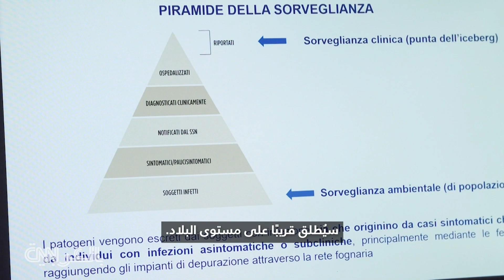براز الإنسان بمثابة "الذهب" في روما.. إنذار مبكر عن الوباء المستقبلي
تنتج المدن الحديثة موجات مستمرة من مياه الصرف الصحي، لكن تعوم في مياه المجاري الموحلة ذات الرائحة الكريهة أدلة خلوية حيوية ترتبط بفيروس "كوفيد-19" وانتشاره بين السكان. سيُطلق الباحثون في إيطاليا قريبًا نظامًا لرصد مياه الصرف الصحي على مستوى الدولة والذي يعد بتقديم إنذارًا مبكرًا حول المتحوّرات الجديدة للفيروس، وفي المستقبل، الأوبئة المحتملة. مراسل CNN، بن ويدمان، يزور إحدى محطات معالجة مياه الصرف الصحي في روما.